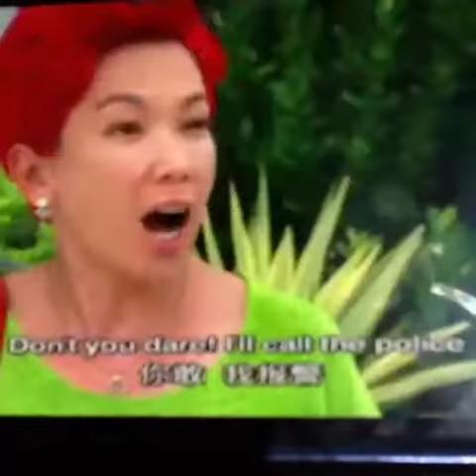Kym Ng Splashes Ong Ai Leng With Curry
In House Of Fortune Episode 10, when Ong Ai Leng did to Kym Ng, she splashed her with a pot of curry.